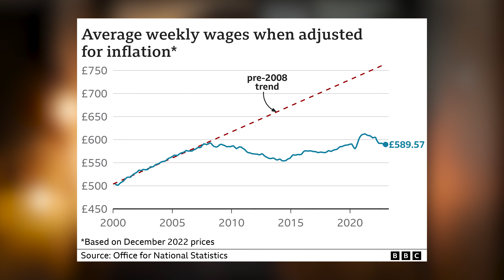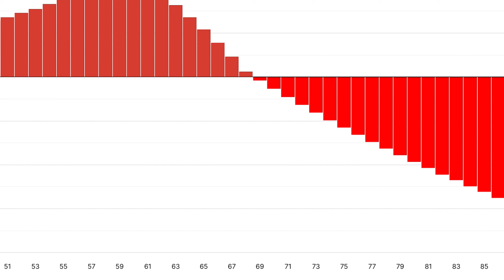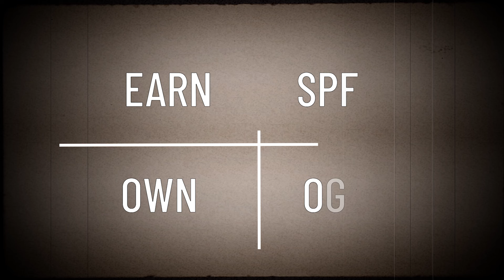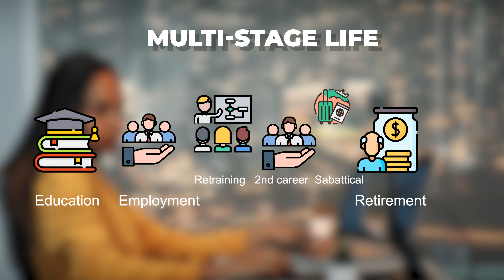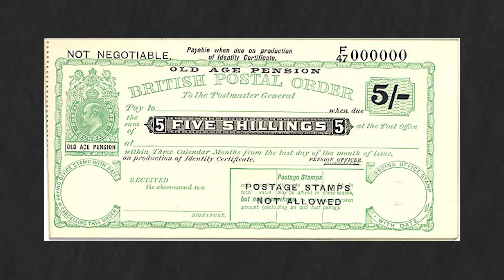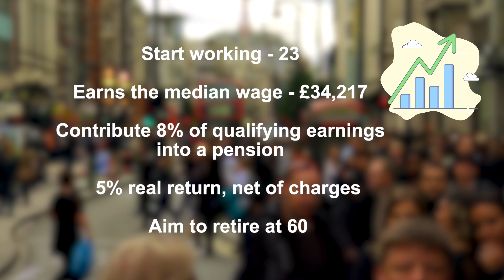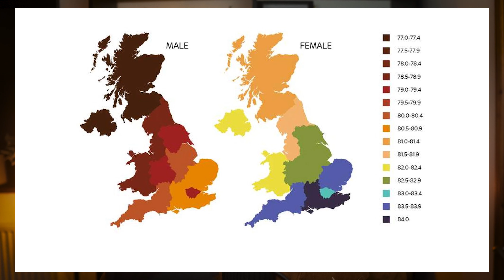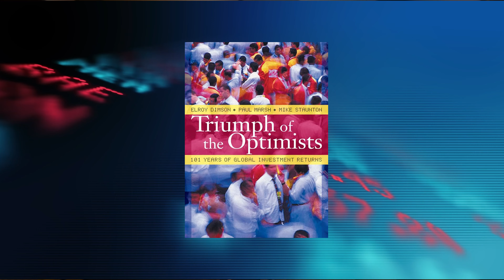BRUTAL Financial Truths for Young People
I know this video might not appeal to many in my audience, but it's an important topics and one that's worth discussing.

Everything here is just my own opinion. Apart from the Kevin Bacon doppelganger, others have said that...

I really wanted to end the video with the Footloose track and outro... but it's a copyright nightmare.

TIMECODES

0:00 - Baby Boomer advice to Young People
2:48 - What is Wealth?
4:13 - The 4 Quadrants of Wealth
5:42 - Preparing for a 100-year life
8:08 - The 3 Frameworks
9:33 - The 9 Tactics
12:42- The Power of Optimism

The information stated here is believed to be accurate and current, however should not be solely relied upon. Unless you take regulated financial advice only YOU are responsible for your own decisions therefore we cannot be responsible for any action or inaction you take. Please take advice specific to you before making any decisions. As such views are stated are individual and should be seen as such.

Investment involves risks. The investment return and principal value of an investment may fluctuate so that an investor's portfolio, when redeemed, may be worth more or less than its original value. Past performance is no guarantee of future results. The information provided in this presentation has been compiled from sources believed to be reliable and current, but accuracy should be placed in the context of the underlying assumptions.

A WARNING
There are some scams on YouTube where a profile image is copied and then used to promote cryptocurrency scams and all that nonsense. I will never, ever, contact you selling any investment product or service. I would never do that, I’m not allowed by regulation and it goes against the intention of this channel to educate and inform.